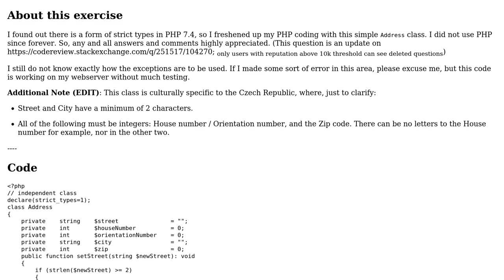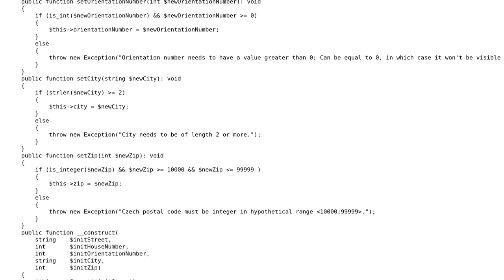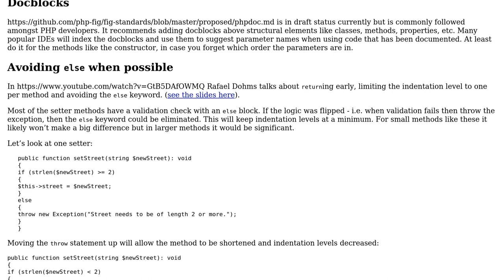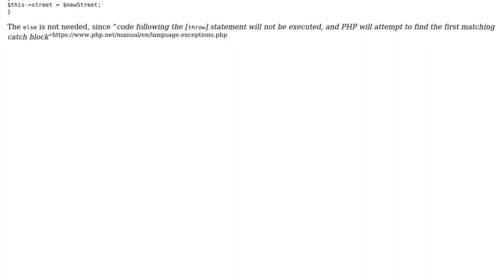Code Review: Address class in PHP 7.4 with types (2 Solutions!!)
Code Review: Address class in PHP 7.4 with types

With thanks & praise to God, and with thanks to the many people who have made this project possible! | Content (except music & images) licensed under CC BY-SA | Music | Images & others | With thanks to user Your Common Sense user SAM OnELA user LinuxSecurityFreak and the Stack Exchange Network Trademarks are property of their respective owners. You are responsible for your own actions.